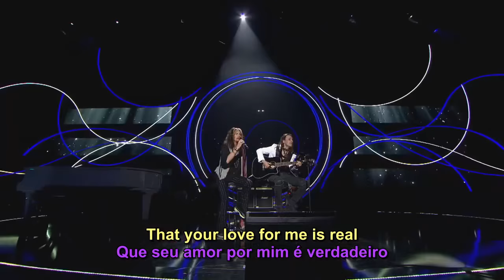Steven Tyler e Nuno - More than words (Legendado En Br Subtitle). Acústico unplugged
More than words (mais do que palavras). Steve Tyler e Nuno em um dueto de uma pérola lá dos 90's. Para quem também gosta da voz de Tyler assim como eu, ainda que sem a mesma vitalidade, essa vai fundo... nostalgia boa. Com uma estrofe a menos, porém talvez até melhor que a original. Deu até saudade do violão... a muito esquecido na capa.
Local: 2014 Nobel Peace Prize Concert
More than words. Steve Tyler and Nuno in a duet of a musical pearl from the years 90's. For those who also like the voice of Tyler as I do, although without the same vitality, this goes deep... good nostalgia. With a stanza less, but perhaps even better than the original. It gave even missed the acoustic guitar. so long time forgotten one on the cover.
Place: 2014 Nobel Peace Prize Concert